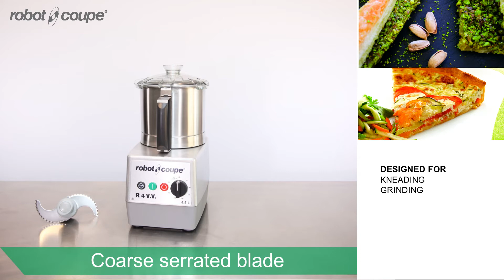Robot-Coupe R4 VV Cutter Mixer: Accessories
Discover the R4 VV Cutter Mixer.
Chapter 3 : Available Accessories
With its bowl-base twin-blade assembly - a Robot-Coupe
exclusivity - it is the Chef’s ideal assistant. Whether you
need small or large quantitites, all your preparations can be
made by just pressing a button: sauces, minced meat and
fish, chopped onions, herbs and spices, ground nuts and
chocolate, praline, kneading, etc.